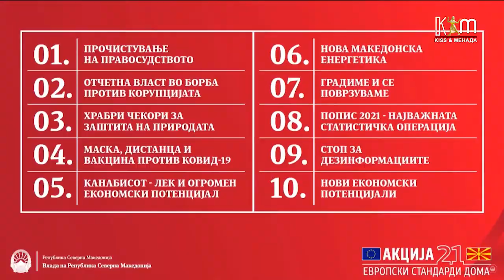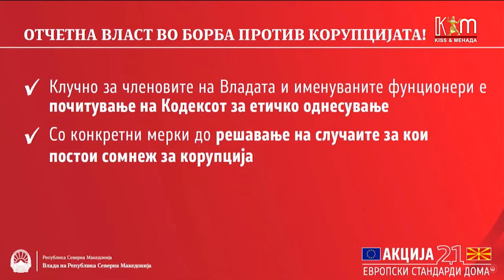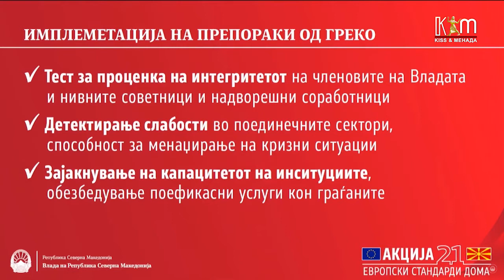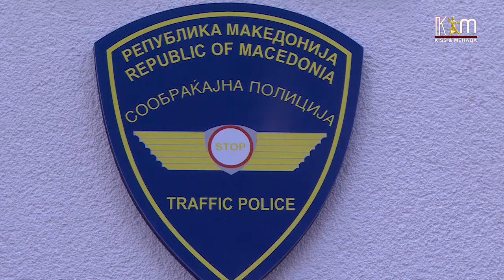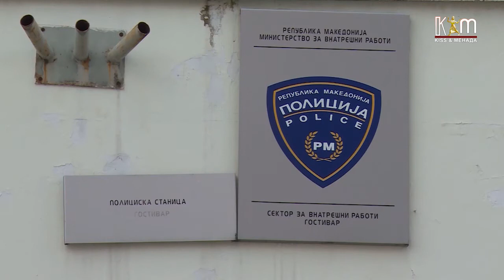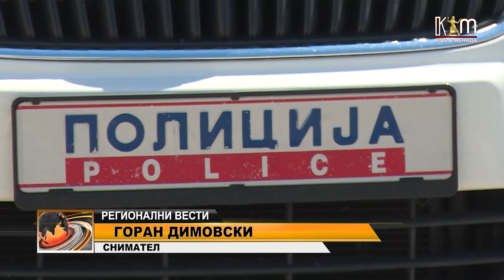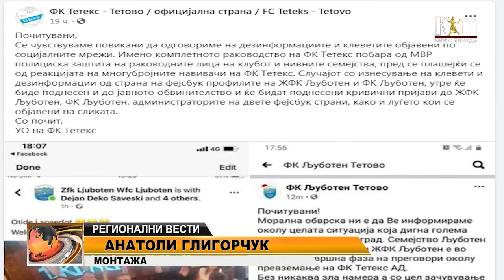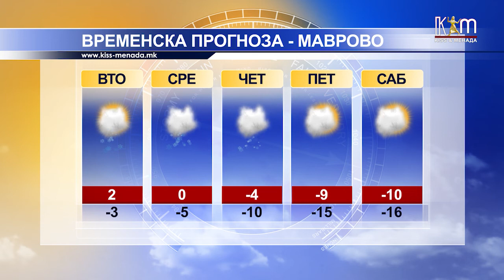Регионални вести 11 јануари, 2021